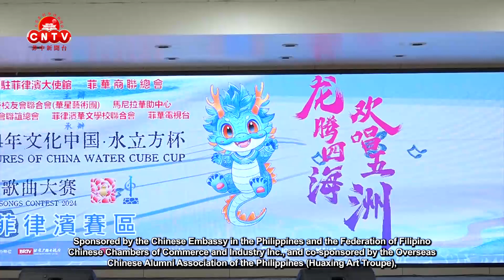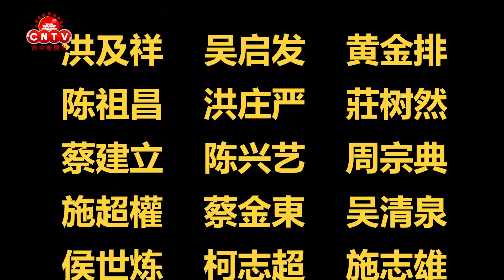Culture of China Water Cube Cup Chinese Songs Contest 2024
The Culture of China Water Cube Cup Chinese Songs Contest 2024 youth category was held at the Federation Center.
2024年「文化中国．水立方杯」华裔青年组中文歌曲大赛菲律滨赛区在商总举行